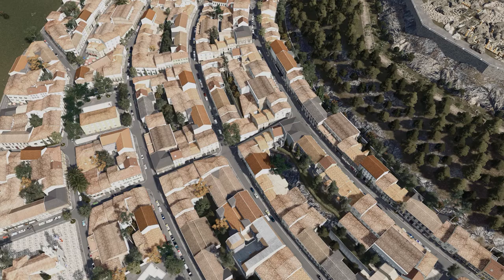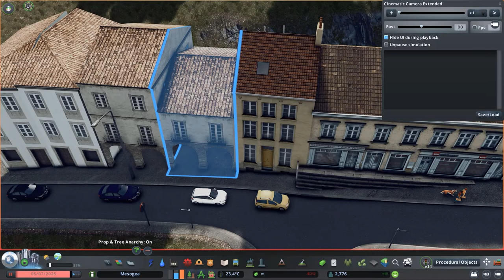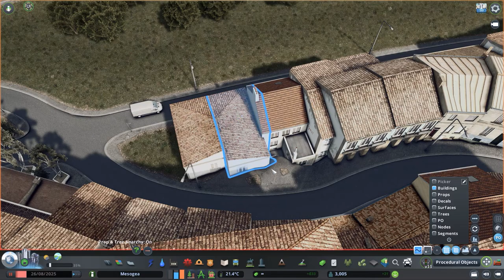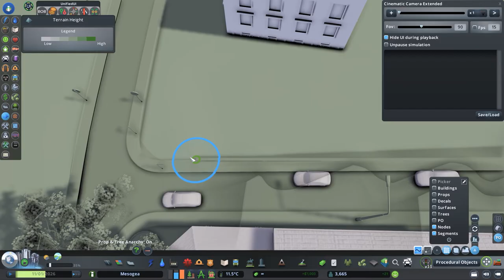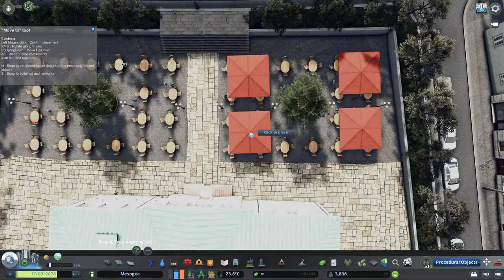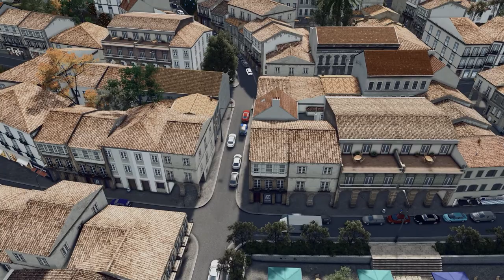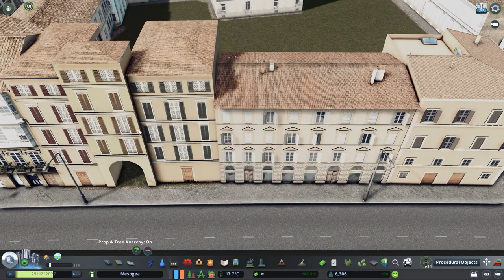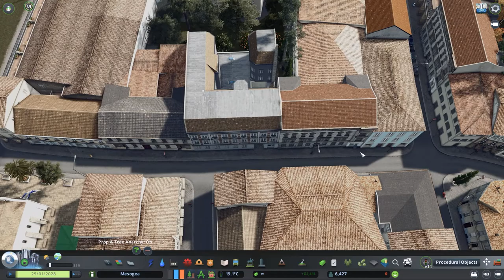Finishing Old Town-Library-Medical Clinic | Cities: Skylines | MESOGEA 03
Hey everyone and Welcome to Cities: Skylines series "Mesogea" inspired from South European cities. The city style especially based on Mediterranean cities  from Greece, Italy, France and Spain.

Thanks for watching the video, if you liked it you can press "like", you can comment that you liked it or not and ask what you didn't understand or suggest your idea.